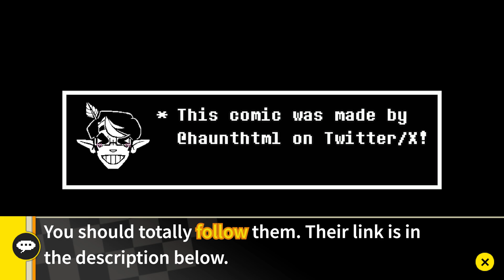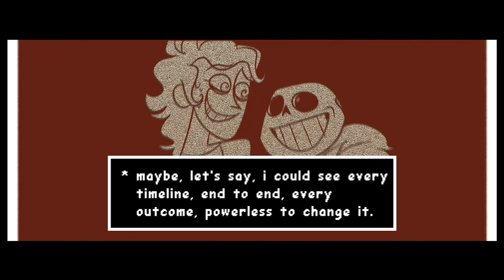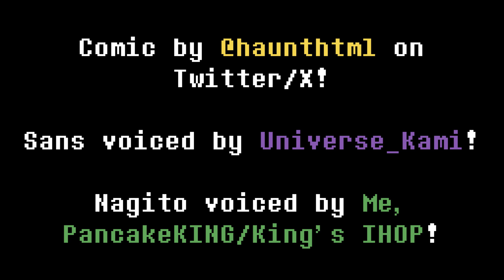Sansmaeda - Comic Dub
One word: Sansmaeda.

Nagito was voiced by Me!

This comic was made by @haunthtml on Twitter/X! Go check them out as well!!

The little sprite that you see in the beginning was made by Keluminary! His links are below!
♕PancakeKING LINKS♕
♕My Artist! Keluminary LINKS♕
Art Commissions: keluminary on Discord!

Sound Effects Used From:
Undertale
Danganronpa
card_deck_flick_click.mp3 by Geoff-Bremner-Audio on Freesound
Minecraft (Skeleton Sound)